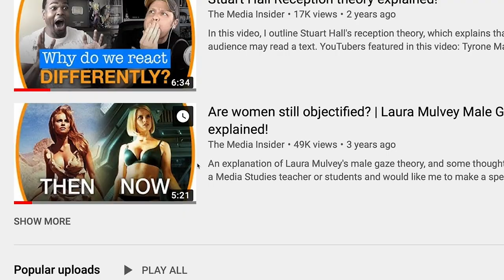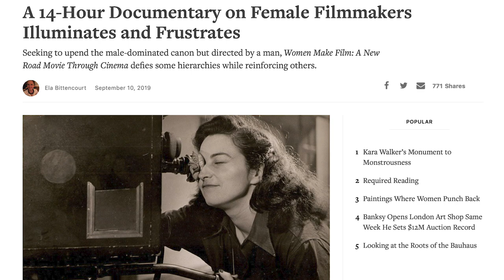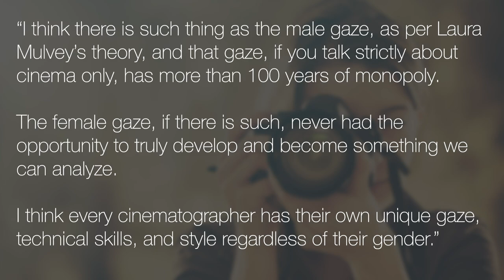Is there a FEMALE gaze (and what is it)?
In this video, we follow up one of the biggest questions asked in the Laura Mulvey Male Gaze video I made a few years ago by investigating whether or not there is a female gaze. We look at Cracks and Mad Men as examples of where it might be found and whether it is as simple as objectifying both genders.
In summary, although there isn't a clear definition of female gaze yet, we can see already that it is used as a means of change for the feminist movement in film.